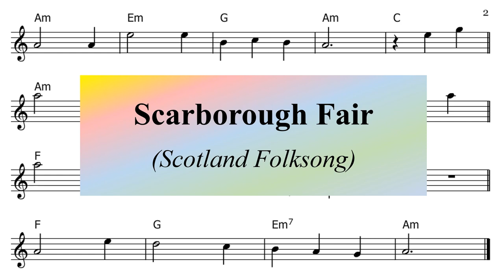Raymond Wang Video Songs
Raymond sings two songs:
In the Still of the Night (American old song)
Scarborough Fair (Scotland folk song)